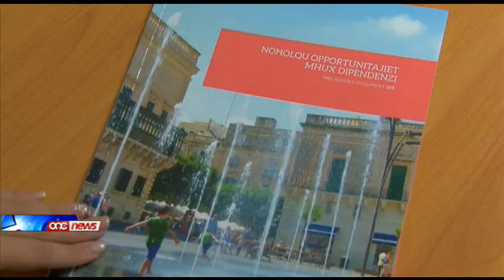Il-PM jitkellem dwar tkabbir ekonomiku inkoraġġanti.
Statistika Ewropea u lokali dwar l-andament tal-ekonomija Maltija tindika li pajjiżna jinsab fi triqtu li jilħaq il mira tal-aqwa fl-Ewropa.  Dan ixejjen il-previżjonijiet fatalistiċi li kien għamel il-Partit Nazzjonalista jekk ikun elett Gvern Laburista. Tkellem dwar dan il-Prim Ministru Joseph Muscat.